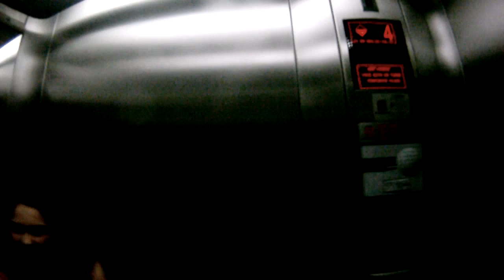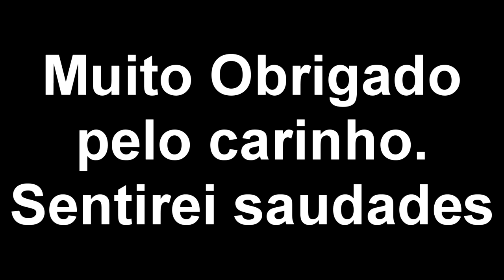INFELIZMENTE CHEGOU AO FIM